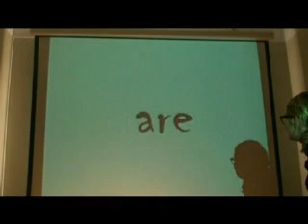YORAM WE MISS YOU HERE! part 2